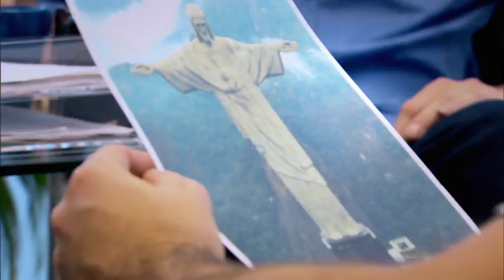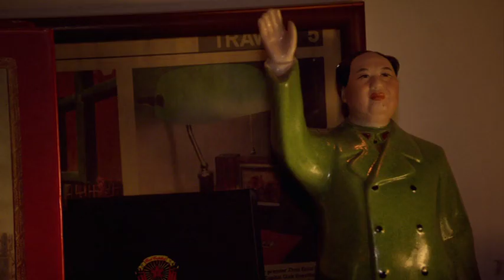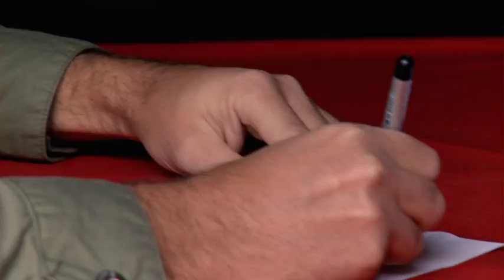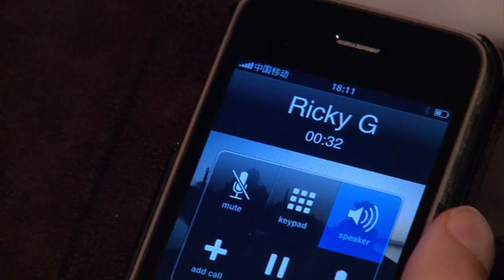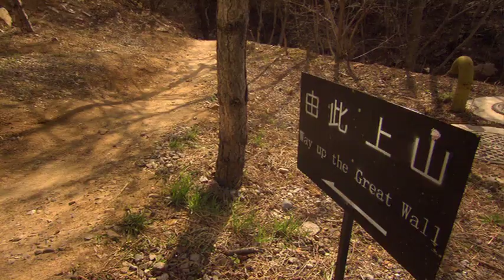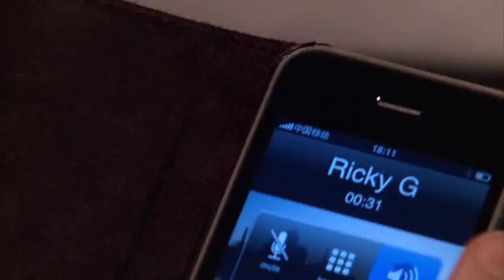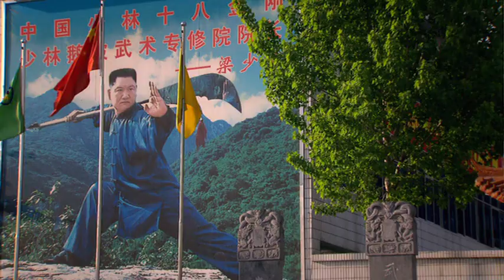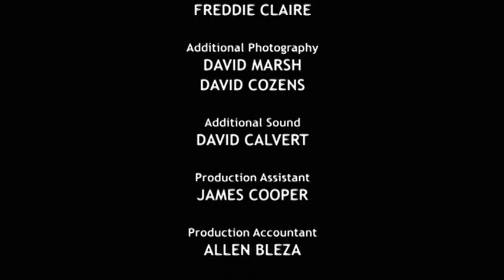An Idiot Abroad - China T1 E1 / Subtitulado en Español